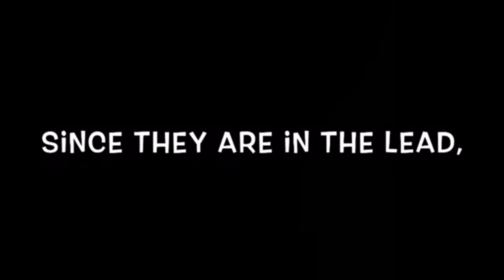BLINDFOLDED BABY FOOD CHALLENGE!! Guess that food! CHALLENGE FEST PART 3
IT'S CHALLENGE FEST!! We've teamed up with our friends and it's the Pink Team vs the Blue Team, WHO WILL WIN? The competition will be fierce because the losing team will have to drink. TOILET WATER, Yuck!! 💜